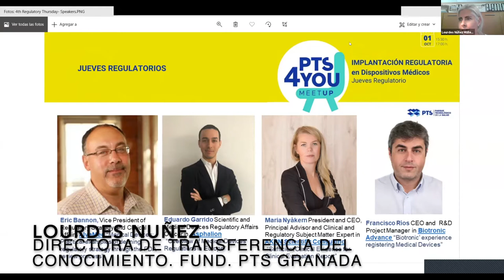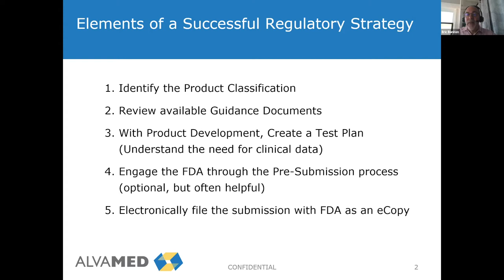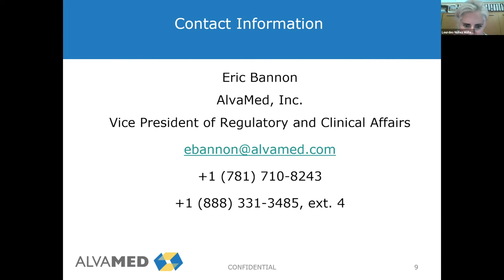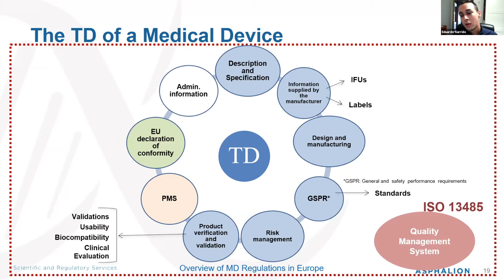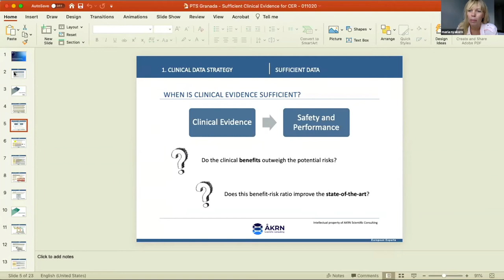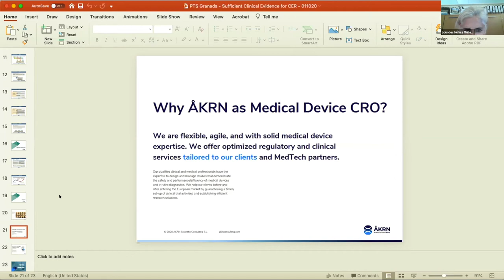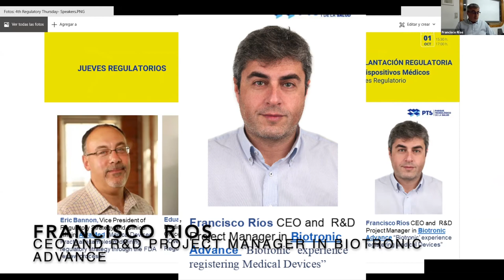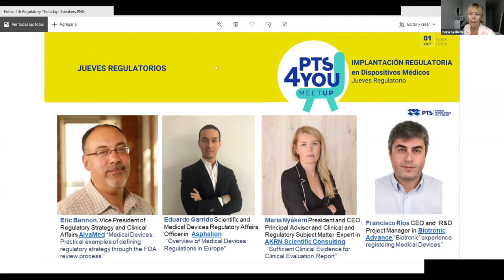Jueves Regulatorios - IMPLANTACIÓN REGULATORIA en Dispositivos médicos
Enabling organizations to ensure compliance with ever-changing regulatory obligations, manage risk, increase efficiency, and produce better business results is no easy task.
That is why we are planning a series of meetups showing the application of Medical Devices regulatory regulations in examples of practical cases. The format of these meetups will be a theoretical part, accompanied by real experiences of companies / entrepreneurs ...And will be based on real experiences and cases.
“Medical Devices: Practical examples of compliance with the regulatory standard in Medical Devices for the development of regulatory capacities”. Eric Bannon, “Sufficient Clinical Evidence for Clinical Evaluation Report” AKRN Scientific Consulting, “Overview of MD Regulations in Europe” Eduardo Garrido  Asphalion “Biotronic experience registering medical devices” Francisco Rios, Biotronic